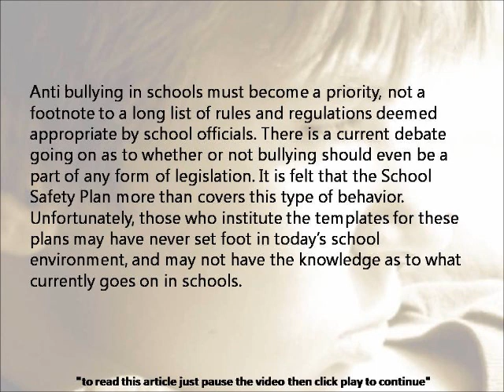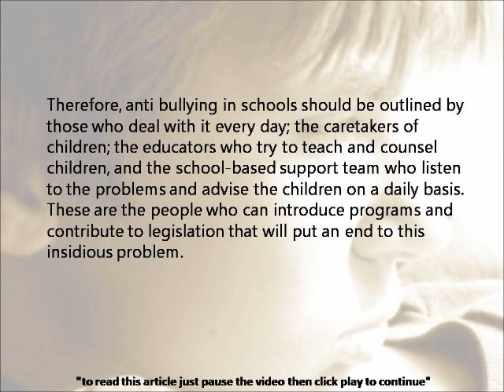Anti Bullying in Schools Must Become a Priority!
Anti bullying in schools must become a priority, not a footnote to a long list of rules and regulations deemed appropriate by school officials.